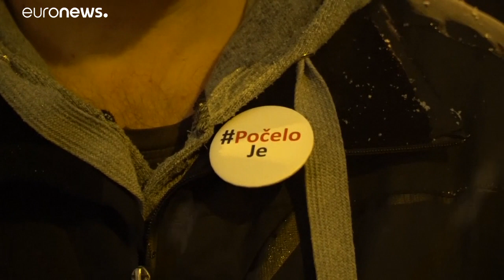Serbia: migliaia di persone in piazza contro il Presidente Vucic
Migliaia di manifestanti hanno sfidato la neve a Belgrado per protestare contro il Governo e il Presidente del Paese, accusati di metodi autoritari e poco democratici…